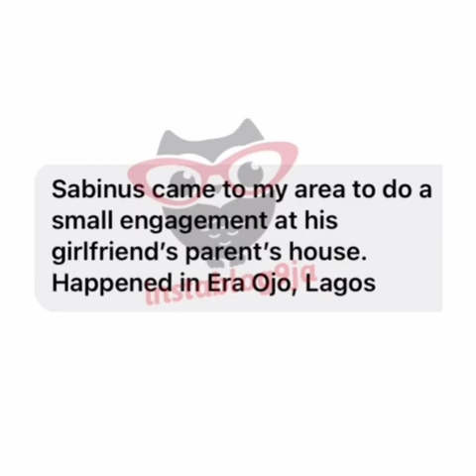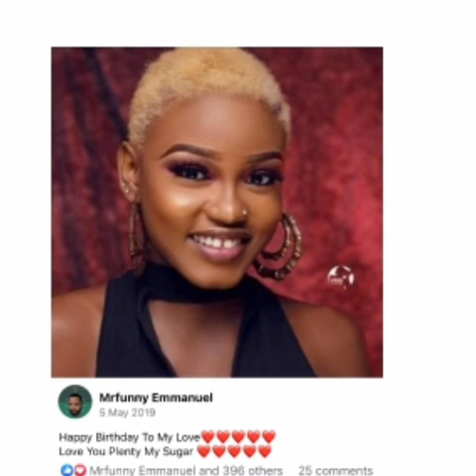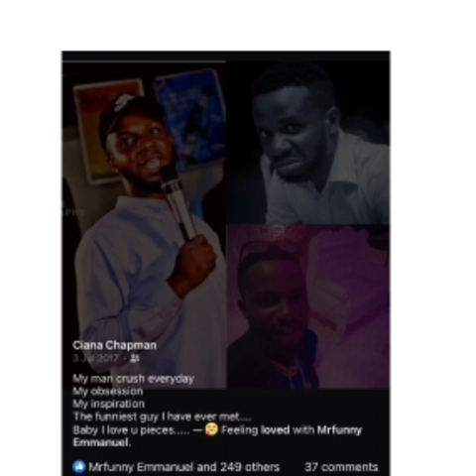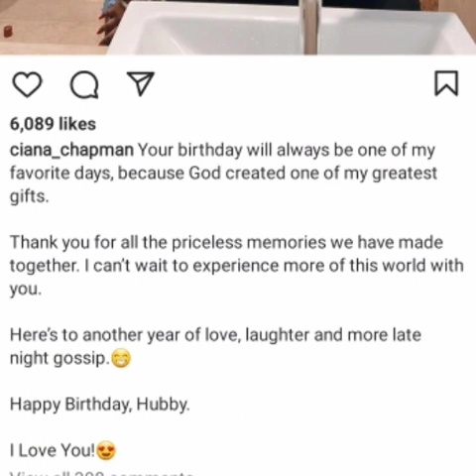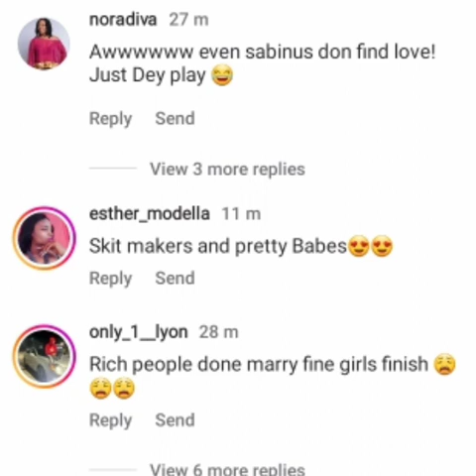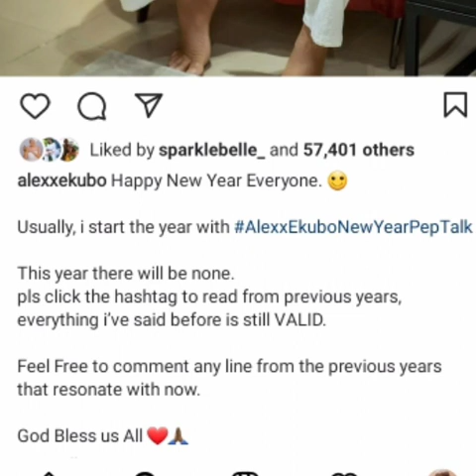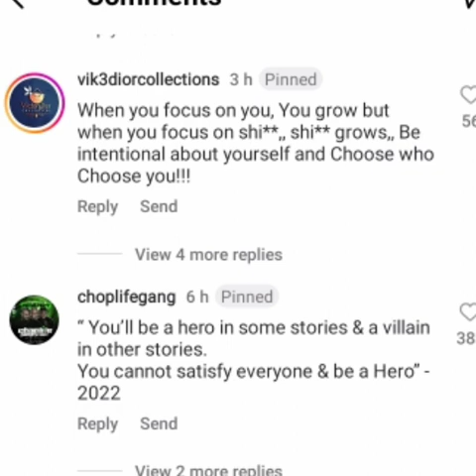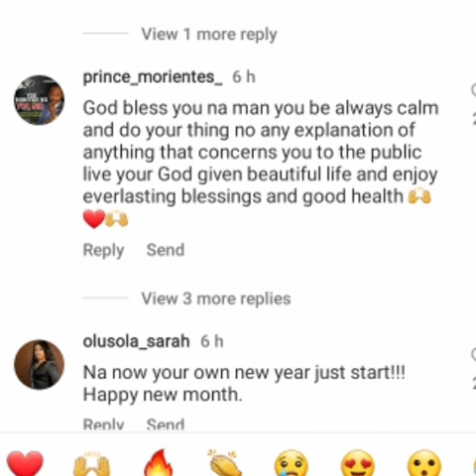Alex Ekubo Finally Speaks After Meśsý Breakup/Meet Mr Sabinus Wife + Their Beautiful Love Story.